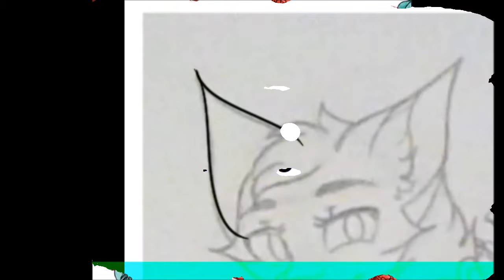iWolfieChan Draws | Dominopetal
An anniversary commission/gift for @RosieTheKittenator and @LeFABtasticDomino! I hope you both enjoy this. ^^

Requests, trades, and commissions are closed!

Also, if you like what I do, check out my sites! :D